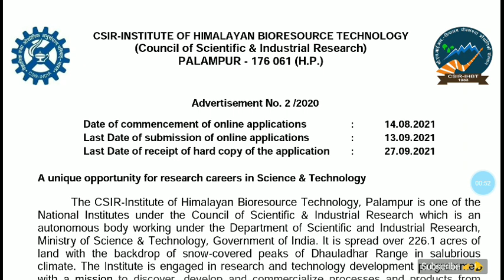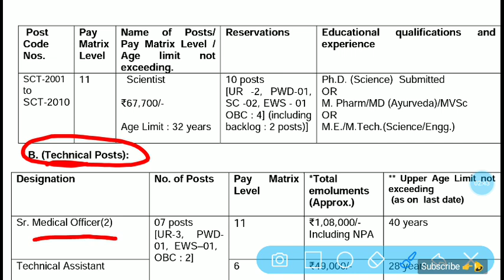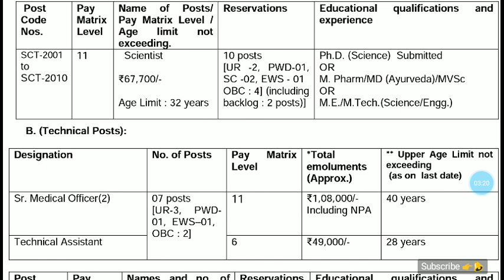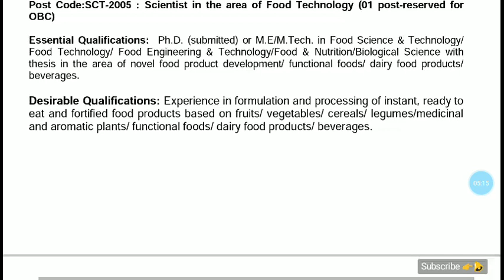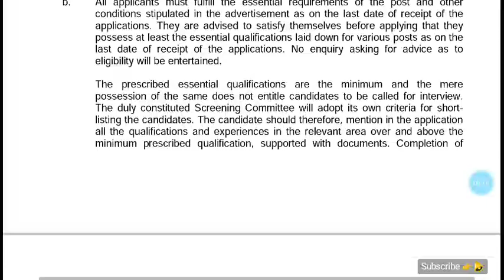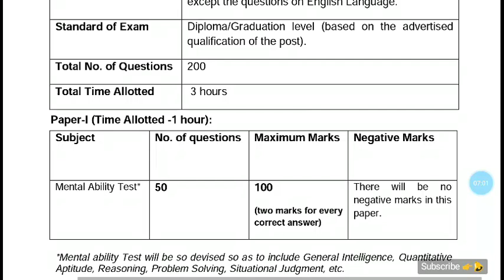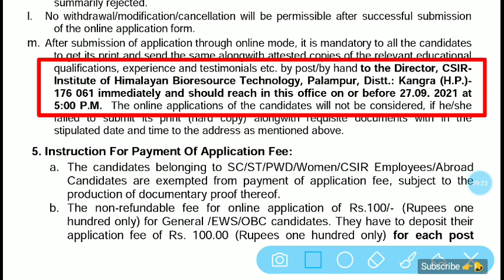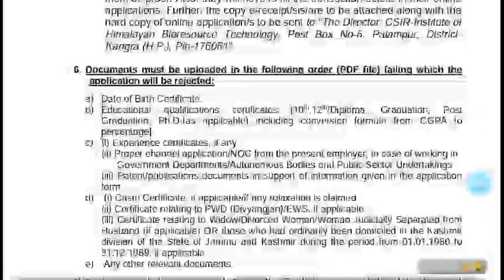HP Latest Recruitment 2021 | 17 Posts | Himachal New Vacancy 2021 | HP Jobs 2021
Dhauladhar Updates